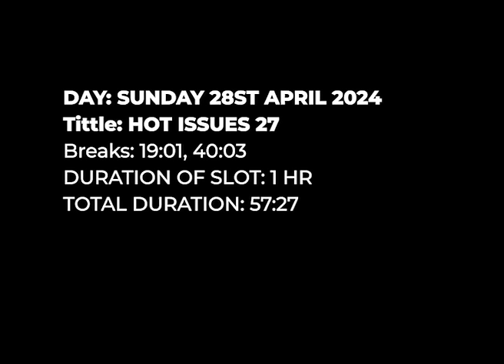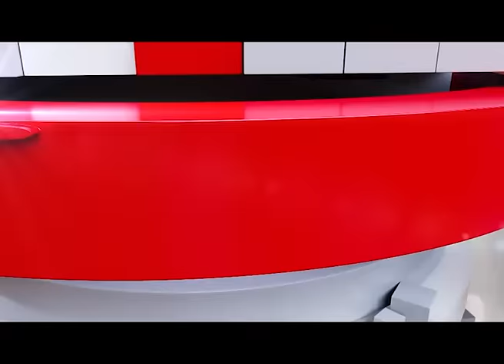HotIssues Betty Mould-Iddrisu assesses NDC chances in 2024 elections with Prof Opoku-Agyemang